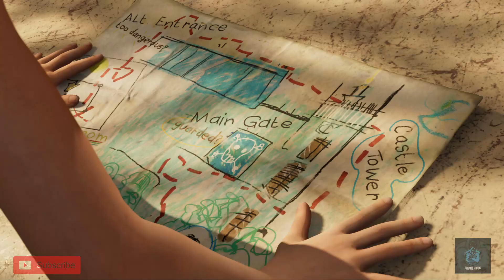The Shadow of Tomb Raider | PC Gameplay | Chapter-1 | Episode 3 | No Commentary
Shadow of The Tomb Raider Remastered Gameplay Walkthrough PS5 Xbox Series X PC PS4 PRO No Commentary 1080p 60fps HD let's play playthrough review guide Ray Tracing RTX